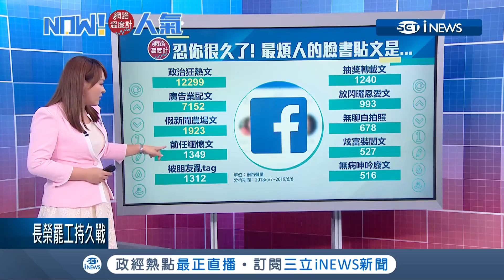這樣的臉書貼文你忍很久了嗎？最煩人的是「政治狂熱文」│主播王志郁│【網路溫度計】20190621│三立iNEWS